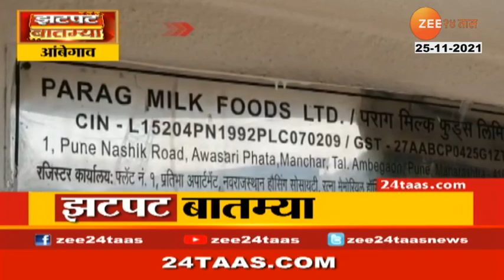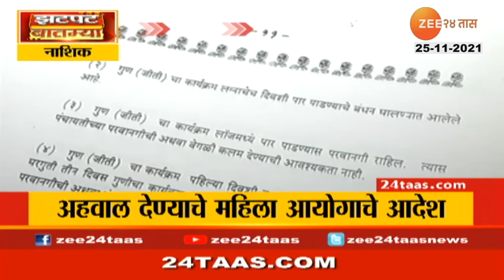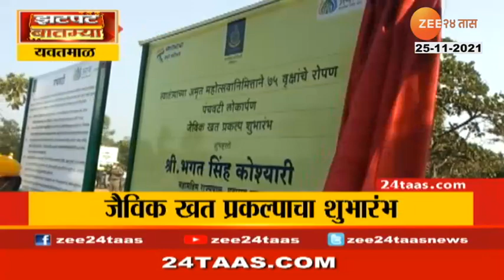दुर्मिळ जातीचा "विषारी साप" कोकणात आढळला ! पाहा | Zatpat batmya